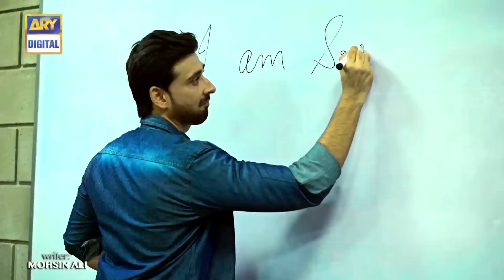Aisi Hai Tanhai Episode 3 & 4 - 15th Nov 2017 - ARY Digital [Subtitle Eng]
Kaisi lagi aaj ki qist?? Share your feedback

Aisi Hai Tanhai Double Episode 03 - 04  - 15th November  2017 only on ARY Digital Official YouTube Channel.

If you constantly find your self trying to prove your love to someone; love is not there.

Hamza’s love is all that Pakeeza wishes for. Her blind trust on him completely destroys her life.  To prove her love for Hamza, she sends inappropriate pictures to him without thinking about the problems she could face afterwards.

In result of those pictures, Pakeeza’s elder sister Kinza has to face problems in her married life.

Hamza marries Kinza because this is the only way he can pardon himself with this big sin.

“Aisi Hai Tanhai” talks about how social media can become a curse for some one’s life and destroy everything.

 Cast:

Nadia Khan, as Kinza
Sonia Hussain, as Pakeeza
Sami Khan, as Hamza
Saba Hameed,
Shehryar Zaidi,
Seemi Pasha,
Kamran Jilani,
Sadia Ghafar and Others.

 Watch ‘AISI HAI TANHAI’ Every Wednesday at 8 :00 pm only on ARY Digital.